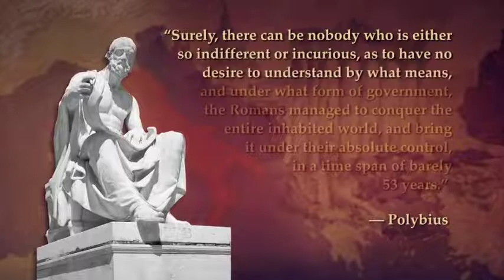The City on The Tiber Part 1 - The Hidden life Of Rome's Tiber River - TIber Teach